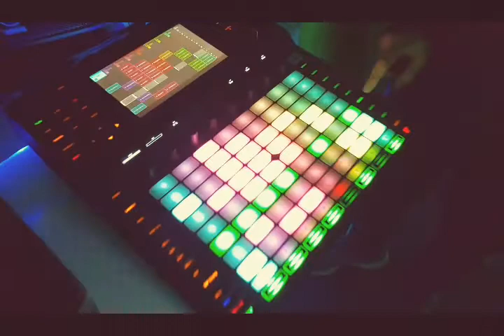Electro kids in München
Geraldo Müller bietet seit Dezember 2020 ein neues Projekt an – ELECTRO DJ KIDS

Leistungen

• DJ Workshop mit Schwerpunkt Techno/House/Electro oder Hip-Hop

• Einführung ins DJ-Equipment und Synth.

• Bedienung des Mischpults

• Bedienung der Plattenspieler und Drum machine

• Rhythmustraining

• Mixing von Übergängen

• Plattenspieler, Platten, Kopfhörer und Mischpult werden gestellt